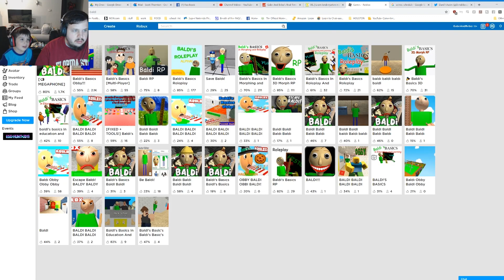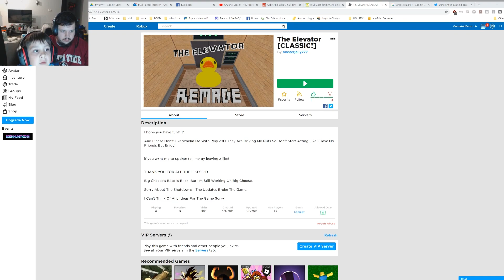Mother's Day Skit PLUS Gabe and Bebo Play Baldi Roblox!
We hope you enjoy our Mother's Day Skit! We also play two games in Roblox. Baldi and Elevator game.